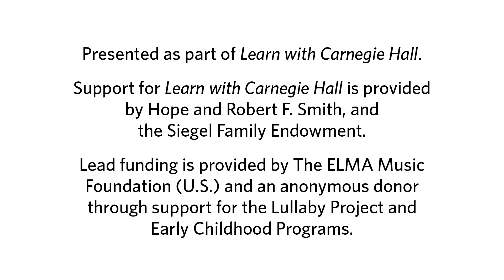Sing with Carnegie Hall: Sharing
Singer and guitarist Ilusha Tsinadze shares calming sing-alongs with an original “Nap Song” and a traditional Georgian song about a colorful butterfly with special guest Alex Kutubidze. Host and sing-songwriter Emily Eagen adds a sharing activity to a classic song for the whole family!

“Sing with Carnegie Hall” (logo music)
Written by Emily C. Eagen

“Reach Up to the Sky”

“Colorful Butterfly Song”
Traditional

“Nap Song”
Written by Ilusha Tsinadze